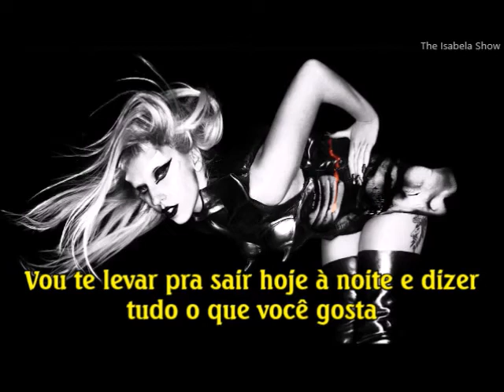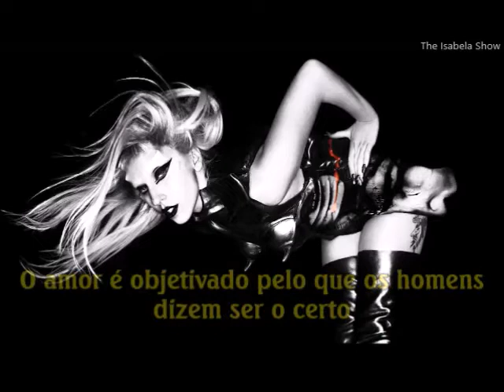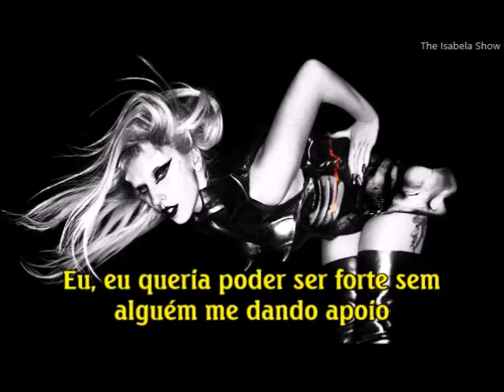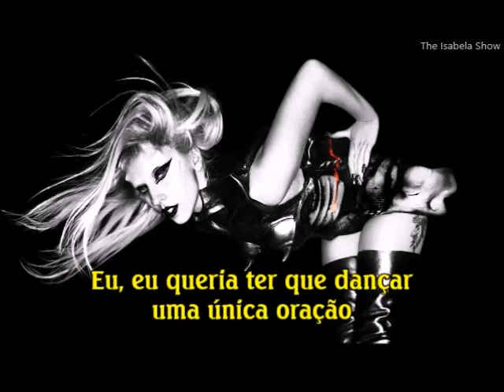Lady Gaga - Scheiße (tradução/legenda)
Hino feminista.